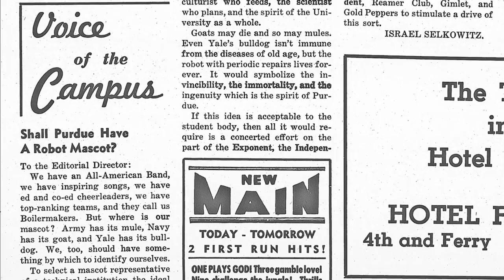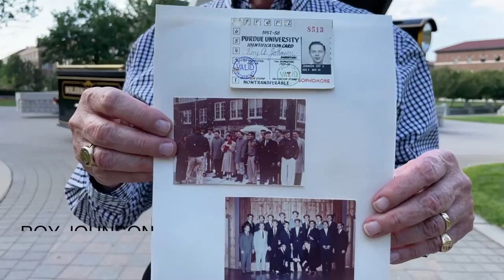Who Are Reamers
This video was made by the Purdue Reamer Club with the help of many people from the Purdue Community. Thank you to the following for your help in the creation of this project!

Roy Johnson
The Purdue Exponent
Purdue Archives
Purdue Athletics
Hall of Music Productions
LunaseaMedia
Purdue Marketing and Communications